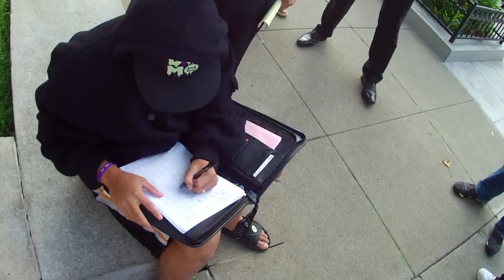Part VII of Occupy the Auctions on November 27, 2012, in San Francisco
Part VII of Occupy the Auctions on November 27, 2012, in San Francisco (VID00007.MOV)